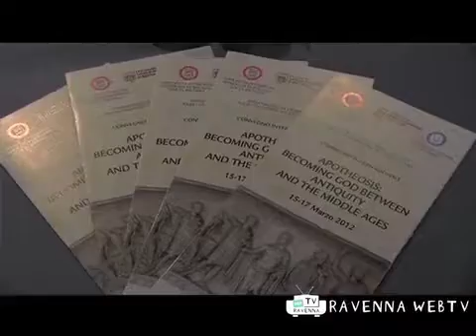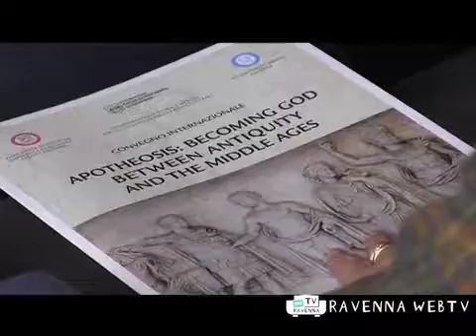Eventi. apoteosis dismec - 15 03 2012